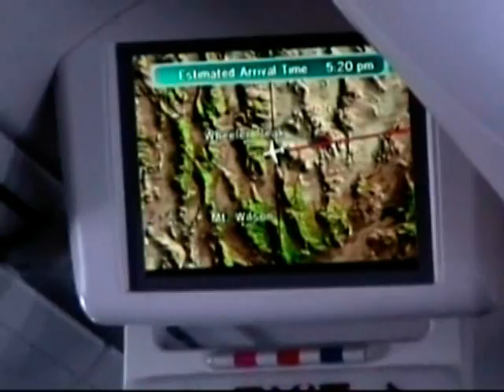Hawaii Flight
Recorded January 13, 2004. Video of my 9.5 hour nonstop flight from Cincinnati to Honolulu on a Delta 767-400. This was one of the most enjoyable commercial flights I have ever taken. There were clear blue skies for almost the entire 5000 mile flight. On the way to Hawaii we had nice aerial views of Louisville, Denver, Rocky Mountains and the San Francisco Bay area. Then when we reached Honolulu I had a fantastic view out my window of Hanauma Bay, Diamond Head and Waikiki Beach before landing at the Honolulu International Airport.

0:00 Introduction
0:04 January 13, 2004
0:32 LOUISVILLE, KENTUCKY
1:05 DENVER, COLORADO
1:43 CONTINENTAL DIVIDE COLORADO ROCKY MTNS
3:10 OAKLAND, CALIFORNIA
3:55 SAN FRANCISCO, CALIFORNIA
4:52 STARTING ACROSS PACIFIC OCEAN
5:26 HANAUMA BAY OHAU'S EAST COAST
6:30 DIAMOND HEAD
7:17 WAIKIKI